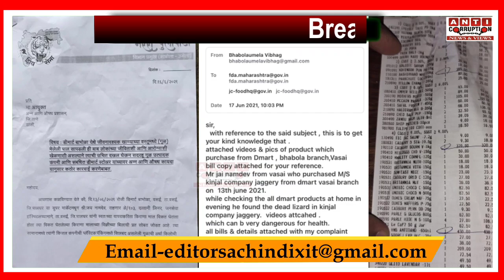Vasai News | D-Mart | lizard in jaggery | D-Mart से खरीदे समान में निकली मरी हुई छिपकली;सेहत का सौदा